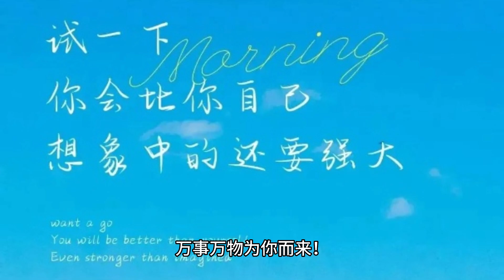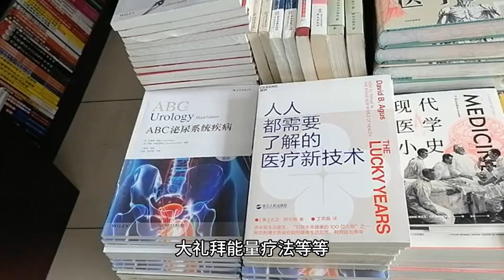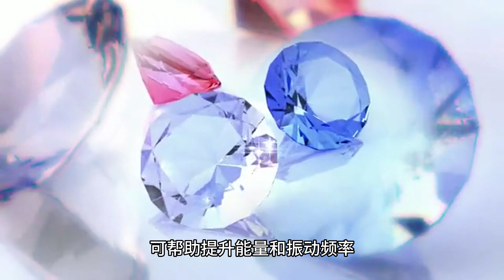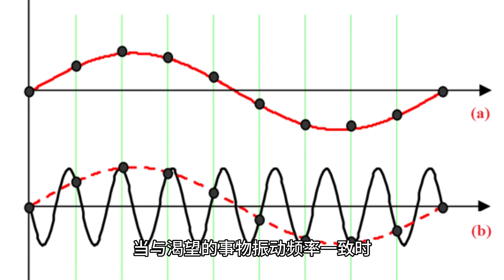怎样可得到我们所渴望的事物？【WH能量疗愈 -提升频率的10种方法】当你与渴望的事物频率一致时，万事万物为你而来！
How can we get what we desire? 【WH Energy Healing - 10 Ways to Raise Frequency】When you are consistent with the frequency of what you desire, everything will come for you!

振动频率和能量层级决定着我们人一生的命运和健康。天上繁星地上人间都是一样，频率越高星星就越亮，频率低自然也就越光亮暗淡。

那么我们怎样可提高振动频率呢？

1. 首先，自身能量的清理，我们人体有7大能量中心就是七个脉轮，不同脉轮有不同的赫兹振动频率，清理脉轮及其周围能量，就是清理身体的不同部位。

2. 有意识地控制自己的情绪起伏及思想，不让低频情绪或思想影响到自己的能量层级，养成积极正向的好习惯，时间久了习惯就成自然。

3. 经常帮助他人或有帮助他人的心，是最直接最高效的提升能量和振频的方法，也同时积累了功德，犹如储蓄，在宇宙金钱=能量可互换，在人间我们有事情有疾病是用金钱来协调来治疗，在灵界用能量来协调，能量=金钱=功德，可相互转化。
没有功德积累就等于没有金钱储蓄，于是就不能协调摆平了，坏运气不健康事情就发生了，

4. 佩戴能量石/水晶等等能量物件，可帮助提升能量和振动频率。 不同颜色的能量石对应不同的脉轮，治疗不同的疾病。

5. 到大自然中去， 或去海边/或泡个盐浴一样道理，在公园或大自然中会对人体产生积极影响，是天然的提高频率疗法。大自然能量还可助我们连接到宇宙高纯能量。

6. 感恩之情，真诚的感激具有高频振动频率和能量，说出我们在那一刻的感激。

7. 冥想打坐方法，可有效地提升我们的能量和振动频率。即使没有完全进入禅定，也一样得到了内心的平静与安宁，和听佛歌或高频音乐一样，会迅速提升我们的振动频率。

8. 与能提升能量的人在一起，享受闲暇时光。

9. 赞美他人, 爱自己和家人，及和谐的人际关系。

10.  做白日美梦，越具体越好，可放大吸引力法则，让我们有时间与渴望的事物保持频率一致。

我是WH能量，找到原因解决问题，希望可以帮到你

WH疗愈包括：1）🌹（免费）自我清理與療癒-视频
 2）🌹能量疗愈培训&实践课班
3)🌹WH靈性解读-找出原因解决问题：包括感情,亲子同事关系,前途事业,健康问题；灵魂沟通等服務

还有，欢迎大家加入我们的能量疗愈实操课：每周3次课，上午8:30-10:30/北京晚上，每次2-2.5小时。1年循环课在ZOOM线上. 费用￥2500 人民币/人，$500 加币。包括每人一次能量灵性阅读，和以共修形式上实践培训课。
课程内容包括：
1/自我清理疗愈-引导式
2/疗愈内在小孩，爱我们自己。
3/自身情绪清理，释放12种情绪，运用情绪释放术+催眠冥想
4/打开过去怨结及释放纠缠的能量，通过解结咒和零极限能量疗法及相结合宇宙神奇方法
5/链接高我，等等
 还有业力消除冥想及祖先疗愈共修 等等线上培训。